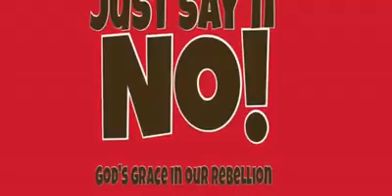AUDIO Just Say'n No Part Two